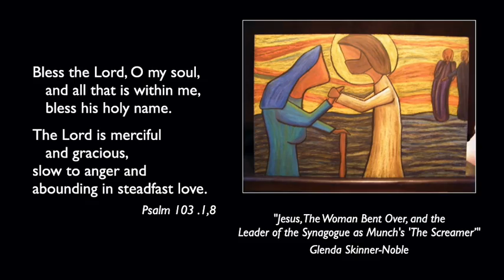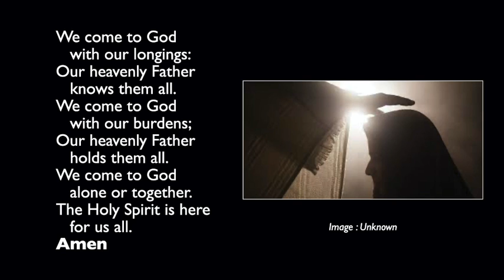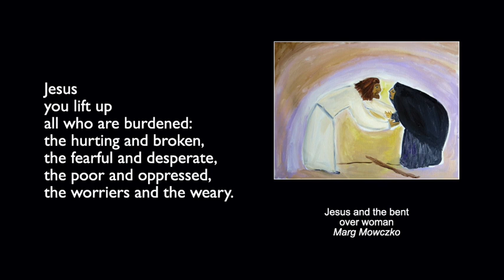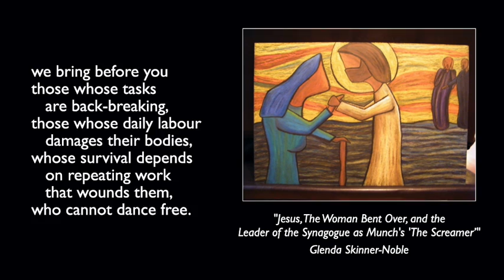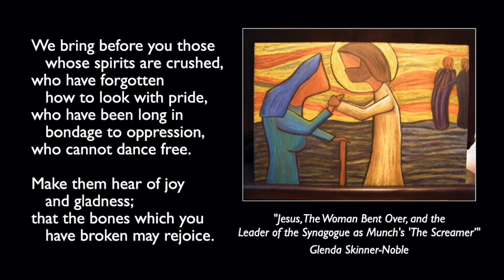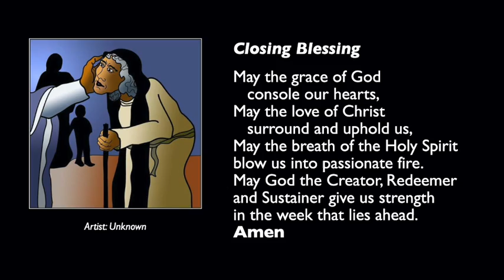21st August 2022 (116)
Reflection for The Cotteridge Church on Sunday 21st August 2022
Summary: Jesus heals a woman on the sabbath from all that binds her.  The religious leaders need freeing too, from burdens of tradition.